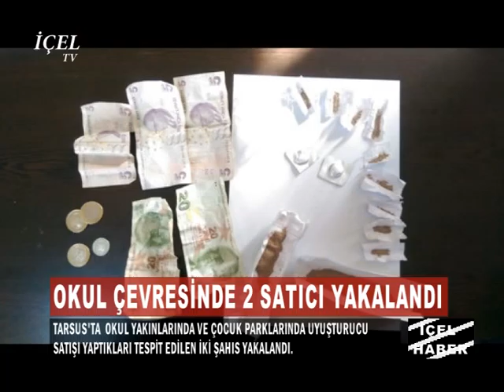HABER 18 04 2016